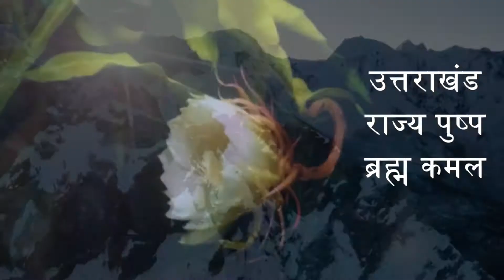सूखी नदी का जलस्तर बढ़ने से तटवर्ती इलाकों के ग्रामीणों में दहशत का माहौल प्रशासन अलर्ट मोड पर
hem bhatt ki report